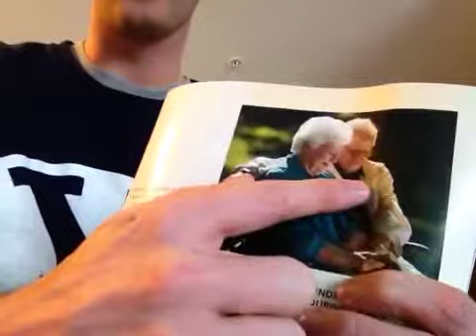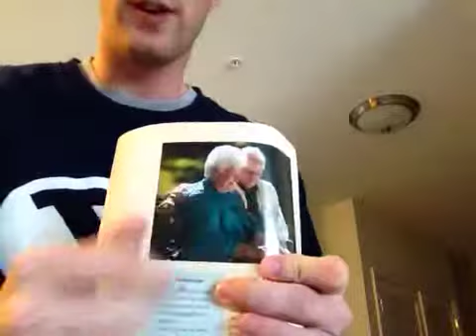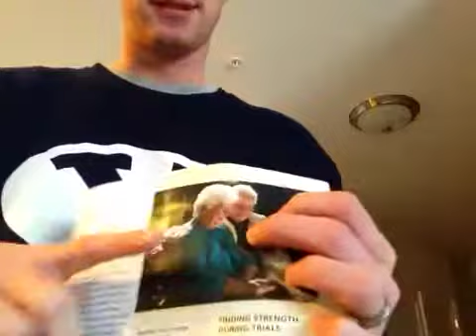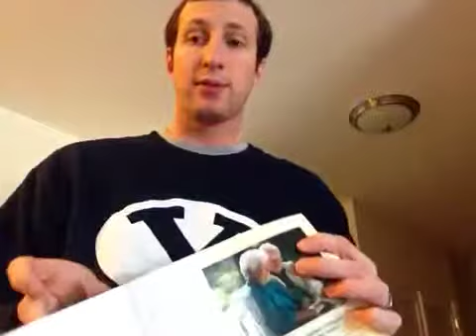Ir Practice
Practice with the verb ir